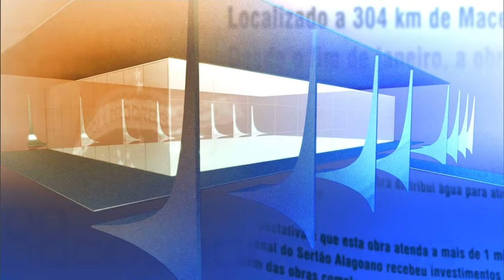Direto do Planalto - 11 de maio